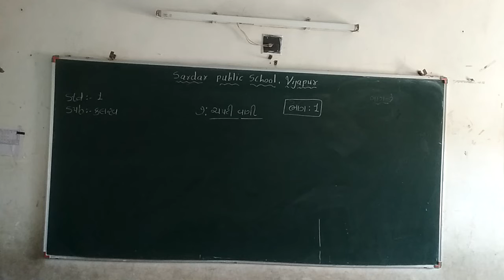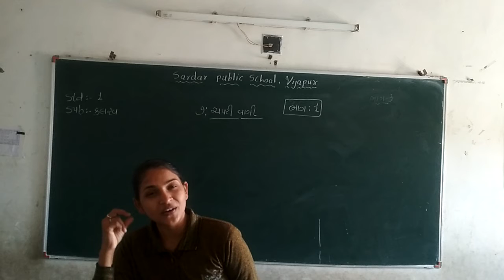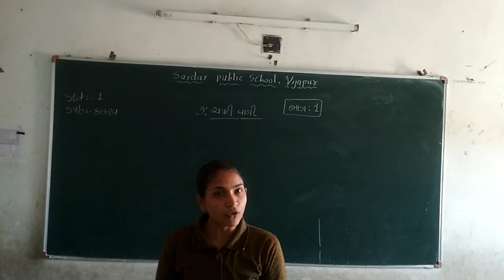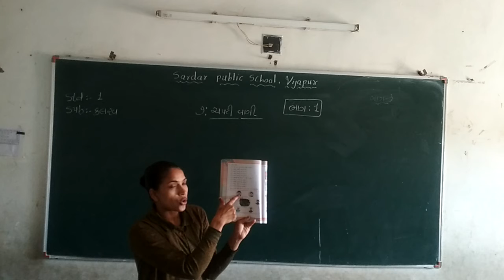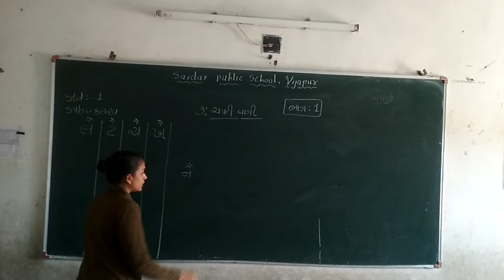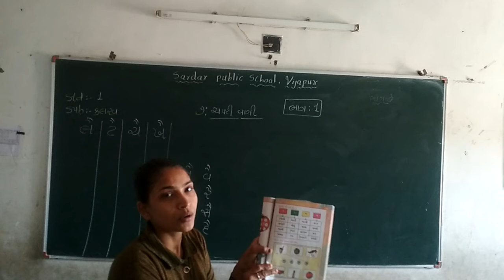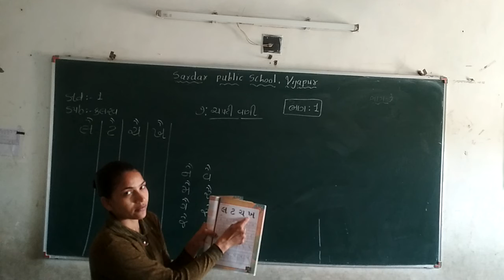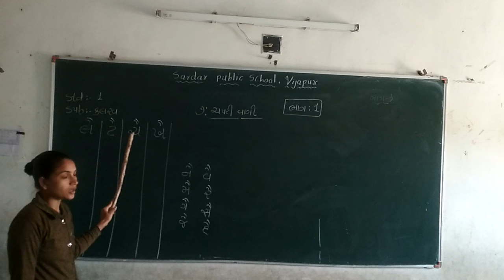ધો ૧ કલરવ પ્રકરણ ૭ ભાગ ૦૧